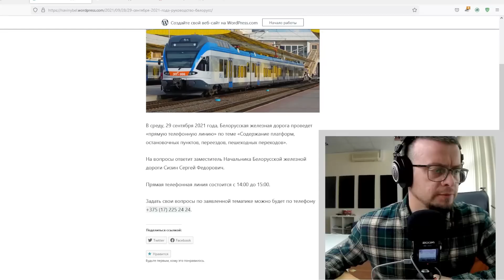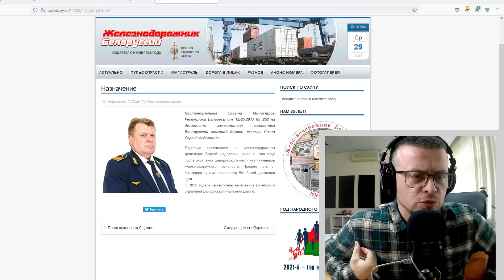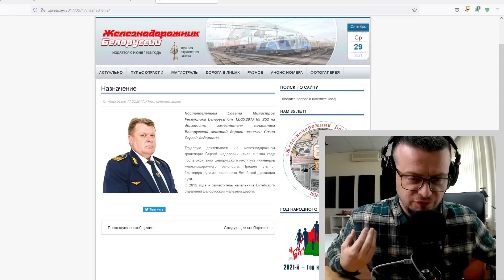Прямая линия БЖД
Прямая телефонная линия Белорусской железной дороги по теме "Содержание платформ, остановочных пунктов, переездов, пешеходных переходов". Был заявлен заместитель Начальника Белорусской железной дороги Сизин С.Ф. Но на деле работает переадресация вызовов по теме задаваемого вопроса.
Андрей пообщался с руководителями двух служб Управления Белжд.
Прозвучал важный вопрос о необходимости введения новой должности заместителя Начальника Белорусской железной дороги по организации безопасного обеспечения жизнедеятельности предприятия, а также вопрос о том, кто и почему назначил на эту должность полковника КГБ Козловского И.А., не имеющего железнодорожного образования. После введения его в штат железной дороги, на предприятиях Белжд значительно усилились репрессии, сотрудниками КГБ проводятся массовые обыски, проверяются рабочие компьютеры, файловые хранилища и сервера, жёсткие диски и другие устройства хранения данных, проводятся обыски в квартирах работников,попавших в поле зрения КГБ.
Из-за Козловского И.А. арестованы 5 железнодорожников, 3 из которых признаны политзаключенными: Анна Аблаб-мать троих детей, Сергей Дзюба- отец троих детей, Максим Сакович отец малолетнего ребенка.